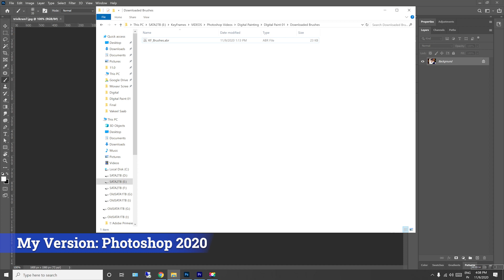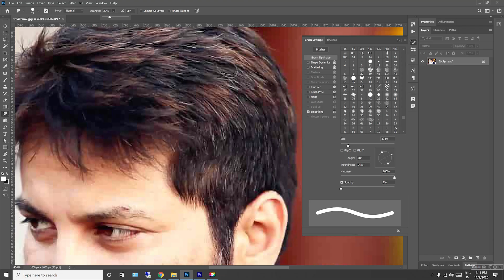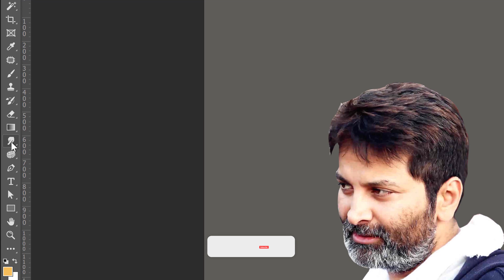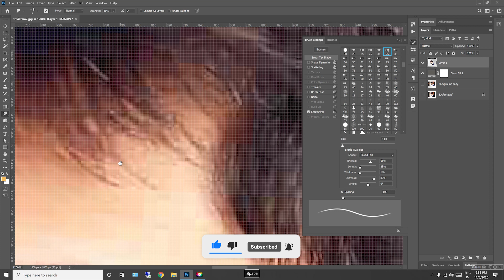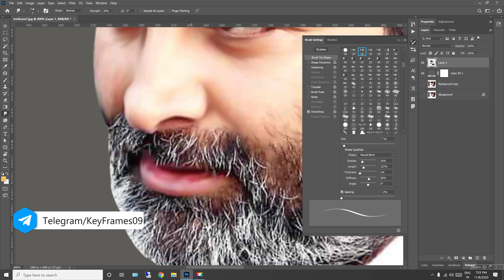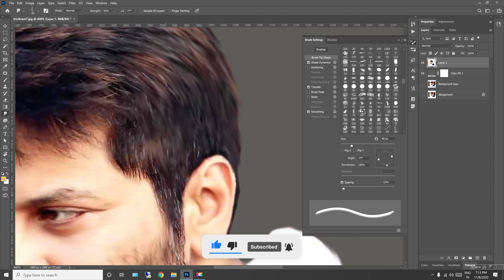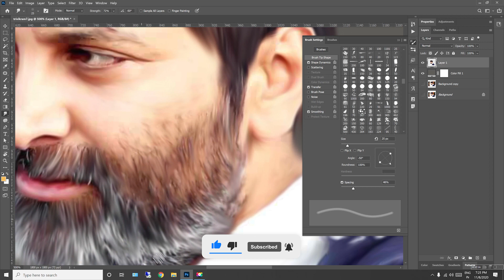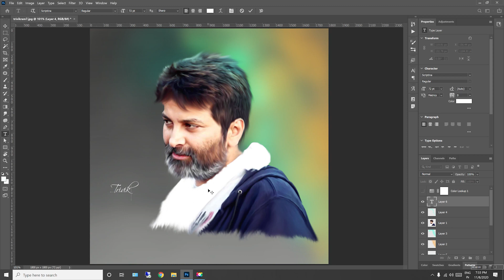Digital painting Tutorial for Beginners Photoshop2020 | Telugu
Digital Painting in Photoshop 2020 for Beginners | Detailed Tutorial | Telugu | Amigo Workshop

My Gear

CPU
AMD 7 Ryzen 3700X ➜
Motherboard
Gigabyte Aurous X570 Elite Wi-Fi ➜

GPU
Gigabyte GeForce 1660 SUPER DDR6 ➜
RAM x 2 ➜
SSD : Samsung M.2 500GB SSD ➜
HDD x 2 ➜

Camera Gear
Camera Body➜
Smartphone Gimbal ➜

Data Storage
External HDD ➜